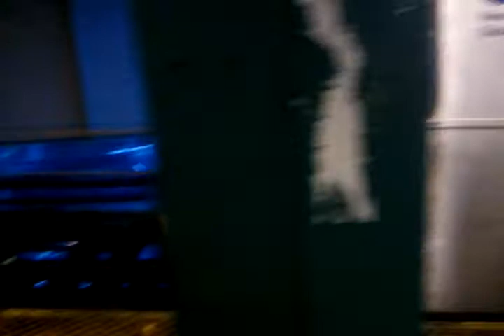BMT Jamaica:Jamaica Center Bound-R160A J train at Broadway Junction